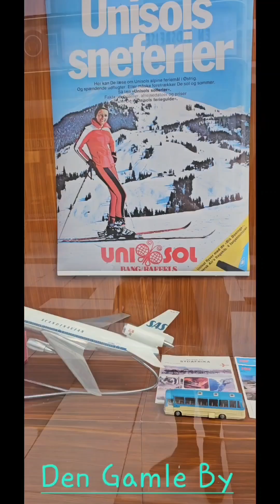Holiday in Denmark 2024